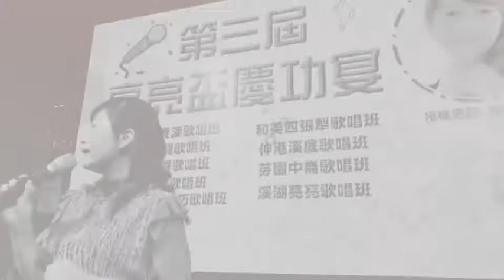第三屆亮亮盃慶功宴